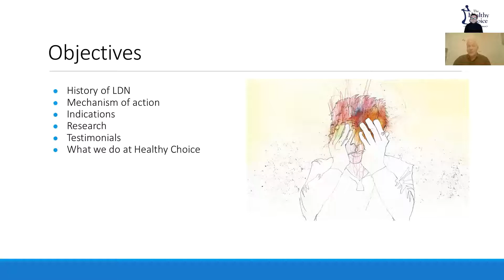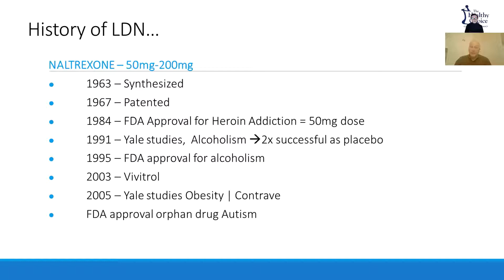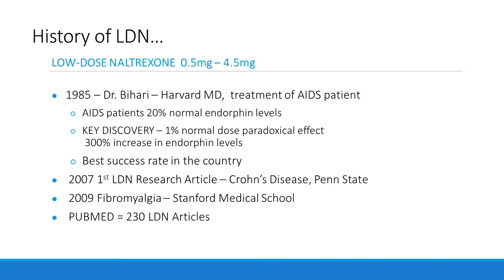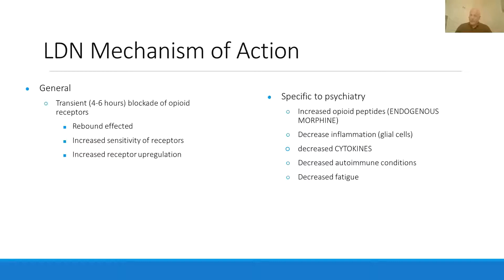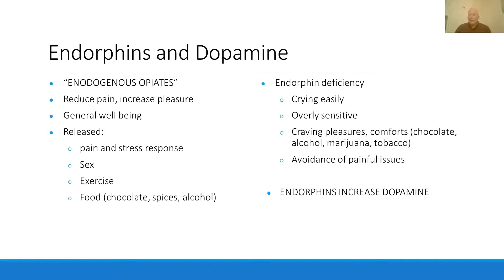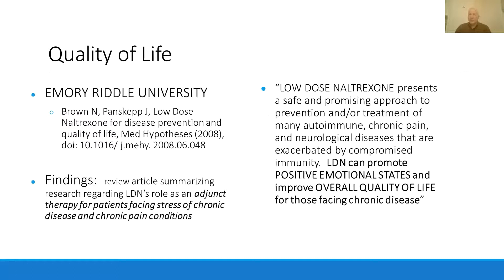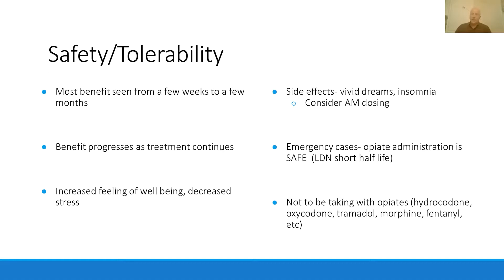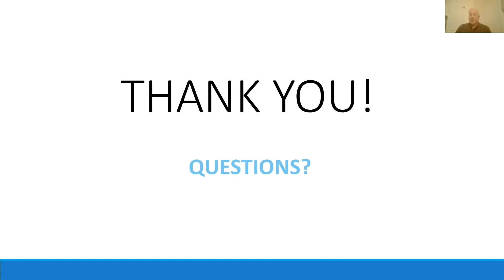Low-Dose Naltrexone (LDN) for Anxiety and Mental Health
Our Pharmacist Phil Altman takes you through the extensive benefits of Low-Dose Naltrexone (LDN) and how it pertains to anxiety treatment. LDN’s powerful ability to reduce systemic inflammation, optimize immune system function, and profoundly elevate endogenous endorphin production make it an excellent treatment option for many mental health conditions such as anxiety and depression.